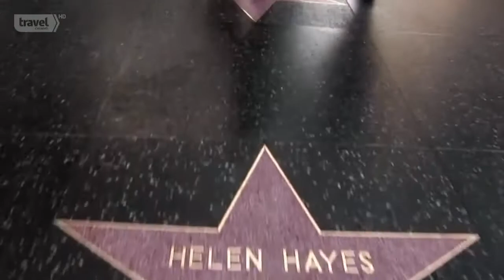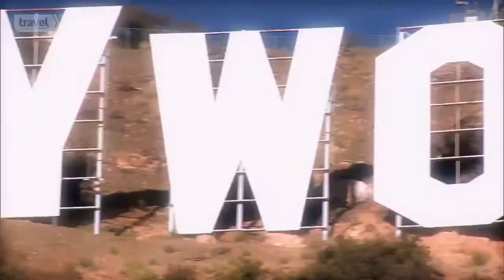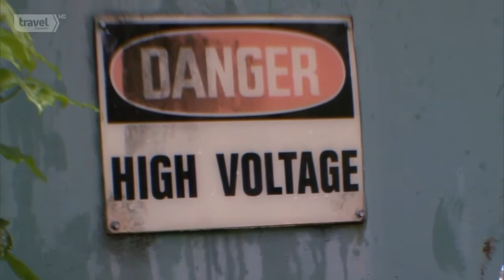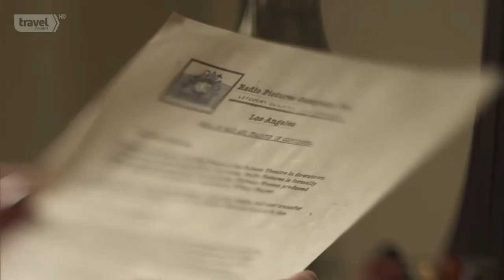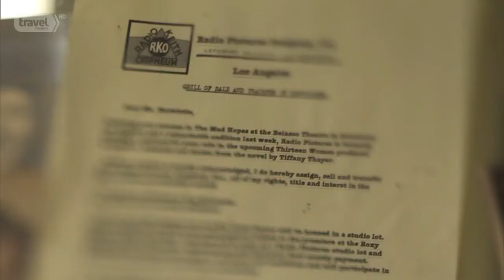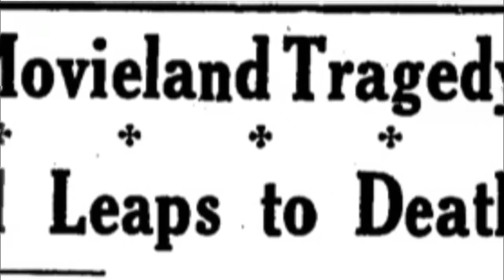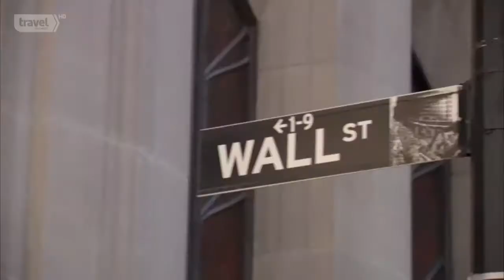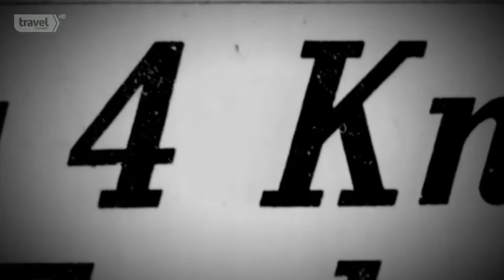New York | Monumentální záhady - Socha Svobody a Hollywood | CZ (HD)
New York | Monumentální záhady - Socha Svobody a Hollywood
(Monumental Mysteries - Statue Of Liberty and Hollywood)

Všechna autorská práva video dokumentů na tomto YouTube kanále patří jejich tvůrcům a televizím, které je vysílali. Děkuji za možnost sdílení bez sankcí.

All copyrights to all video documents on this YouTube video channel are owned by their creators and televisions. Thank you for the chance to share, without penalties.